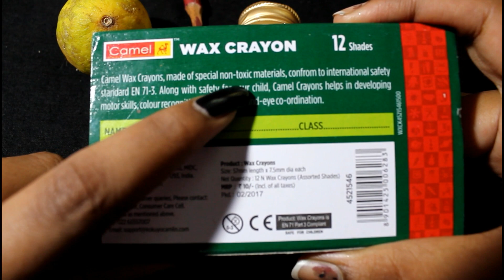💋how to make💞 DIY LIPBALM 💞 at home||MALAYALAM with subtitles||WINTER CARE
Helo my dear frndz .

Im back with a simple and easy video for making DIY LIPBALM.winter season is coming and we need to take care of our lips.so here it is

Your support is my stregth and please support me through ur like share and comment and also if u have any suggestions or complaints please comment to me or email me.we all are frndz